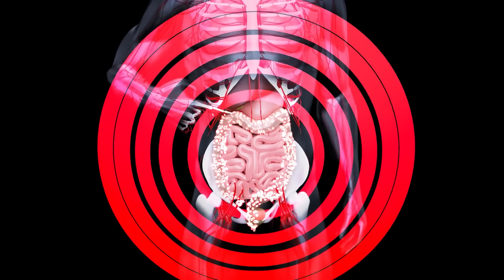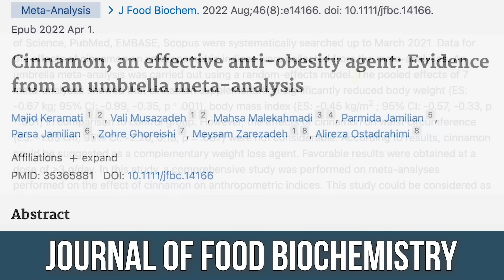3g Cinnamon Each Morning Shrinks Abdominal Fat in 2 Weeks (cinnamaldehyde study)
References

Timestamps ⏱

0:00 - Intro
1:01 - Delaying Gastic Emptying (satiation)
1:59 - Effects on Fat Loss
2:55 - Cinnamaldehyde
4:30 - 25% off Your First Order of SEED
5:10 - Cinnamon & Fat Cells
6:28 - Effects on Insulin